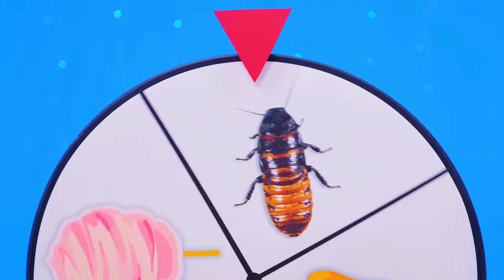Me vs Grandma Cooking Challenge | Fantastic Kitchen Recipes by ToonDO Challenge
Who will cook the most delicious dishes? Find out in a new interesting challenge!